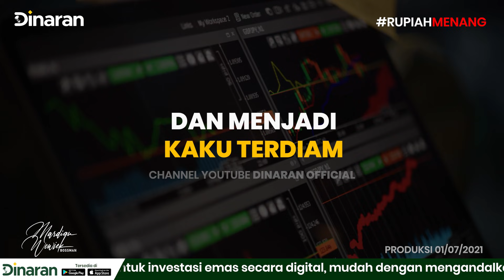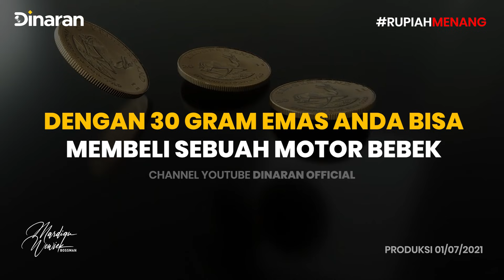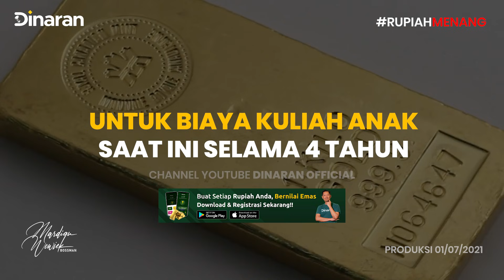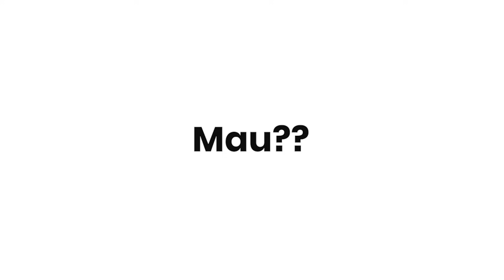WOY CAMKAN INI!!! CARA BARU AGAR TIDAK LAGI DEPRESI EKONOMI!! - Mardigu Wowiek